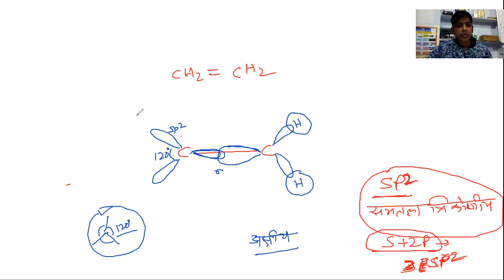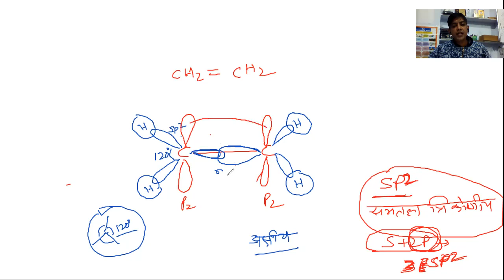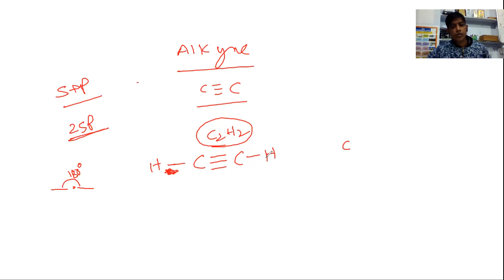General organic chemistry-1, goc, structure & hybridization of alkane alkene alkyne, , S- character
General organic chemistry, goc, structure & hybridization of alkane alkene alkyne, , S- character